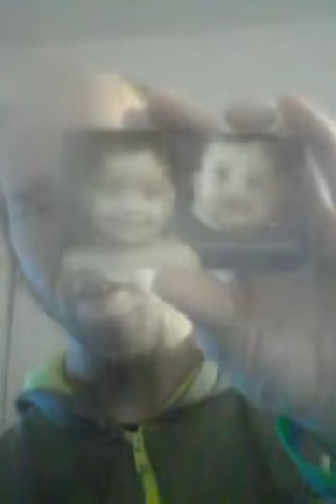[18Nov17] Cyraxx is mad start a pity stream pt2